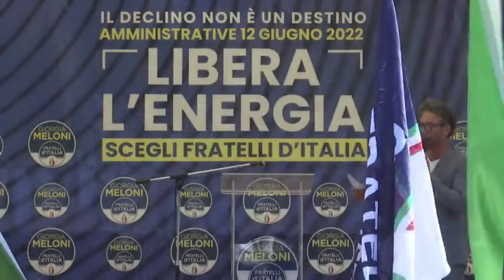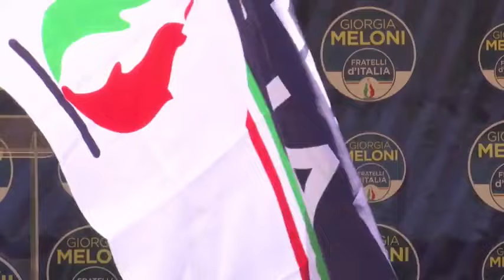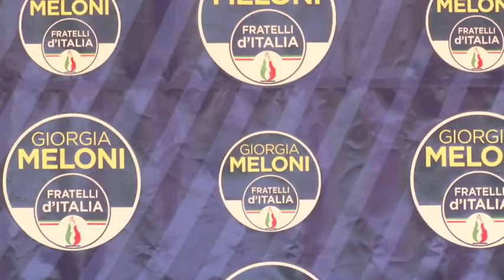Musumeci - A Messina con Giorgia Meloni (01.06.22)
- Musumeci - A Messina con Giorgia Meloni
Ora in piazza Cairoli a Messina per la presentazione dei candidati di Fdl  (01.06.22)